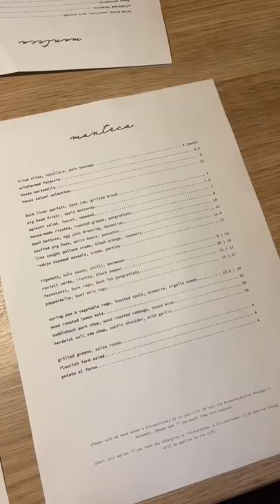MANTECA Italian review 🍝 + a nearby hot cross bun cafe 🍰 Honestly Reviewing London Series 🇬🇧